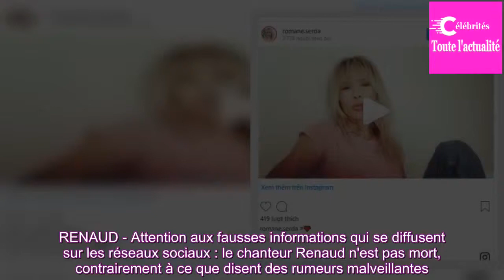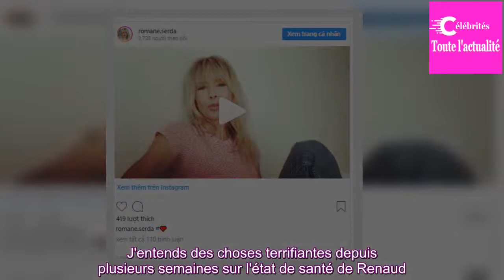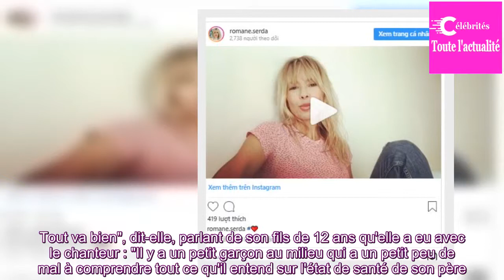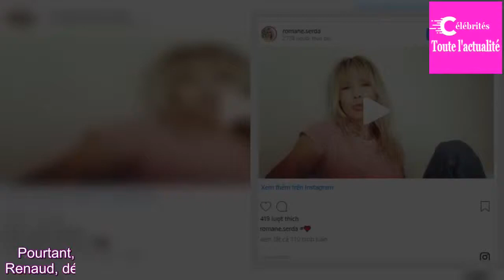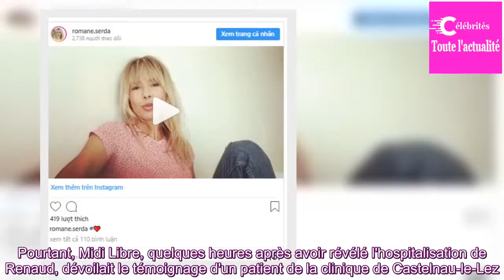Renaud annoncé mort : une rumeur nauséabonde propagée sur le web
RENAUD - Attention aux fausses informations qui se diffusent sur les réseaux sociaux : le chanteur Renaud n'est pas mort, contrairement à ce que disent des rumeurs malveillantes.[Mis à jour le 28 septembre 2018 à 09h13] Depuis quelques jours, l'inquiétude sur l'état de santé de Renaud est manifeste ...